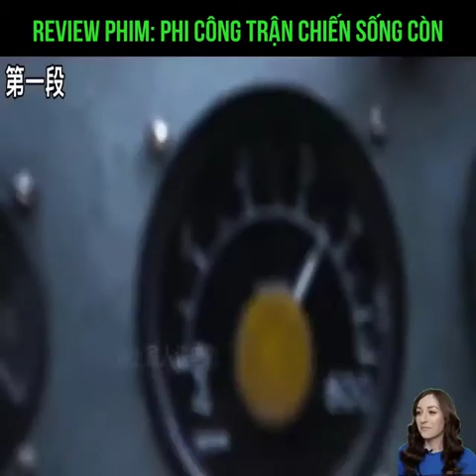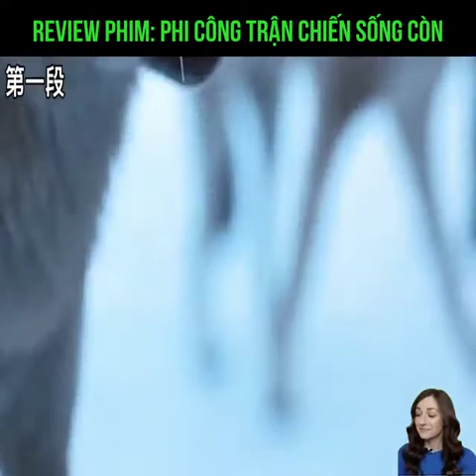Review Phim: PHI CÔNG TRẬN CHIẾN SỐNG CÒN